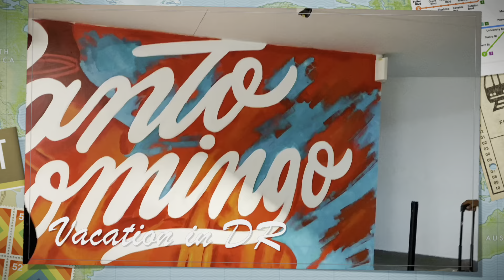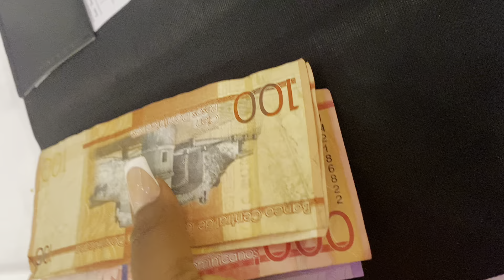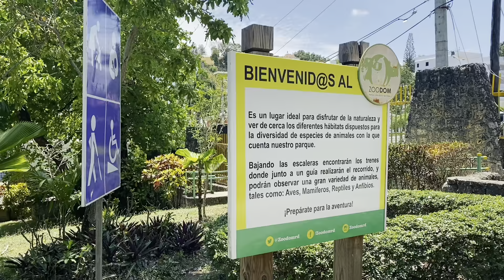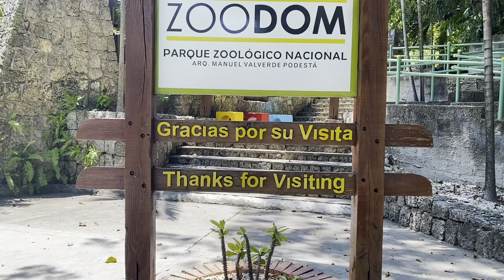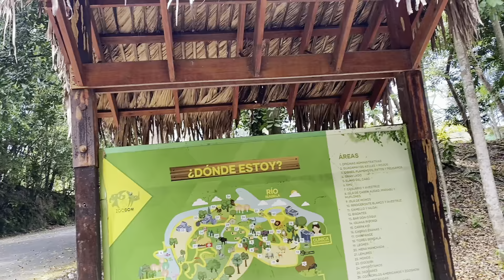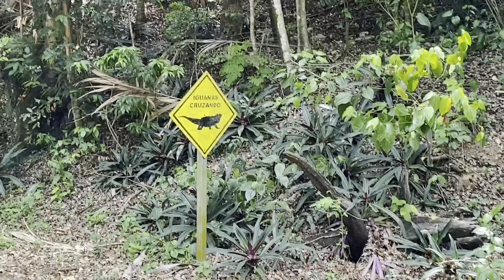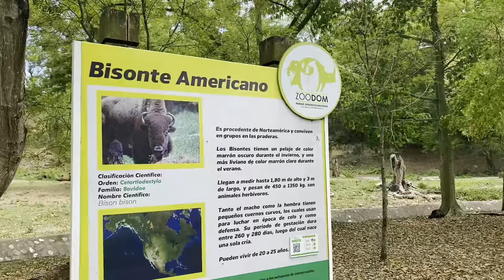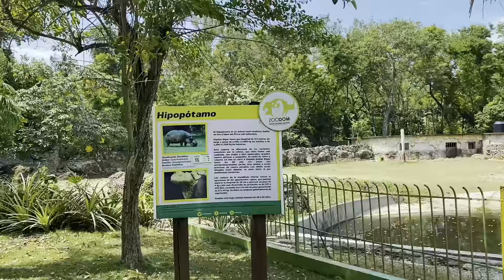WHAT WE EXPERIENCED IN DOMINICAN REPUBLIC 🇩🇴 ON VACATION 2024| FOOD| CULTURE| DRIVING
Donate to my PayPal if you wish to share some blessing.

3750 W. Oakland Park Blvd
lauderdale Lakes